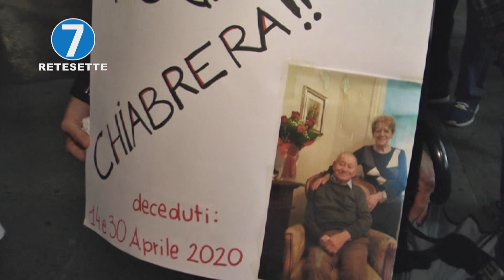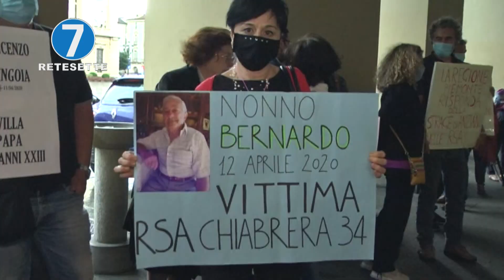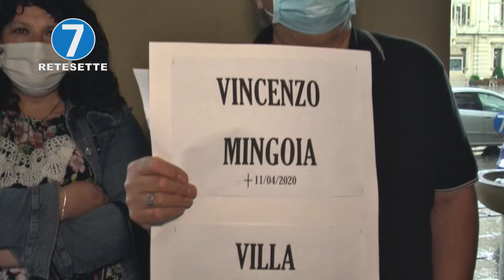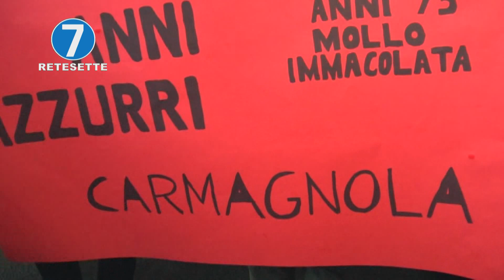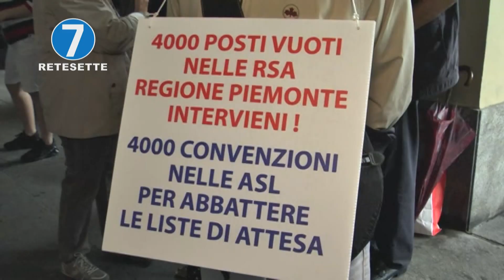STRAGE NELLE RSA, LA RABBIA DEI FAMIGLIARI "VOGLIAMO GIUSTIZIA"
La strage nelle rsa del Piemonte: i famigliari delle vittime sono scesi in piazza sotto la pioggia davanti alla Regione Piemonte per chiedere aiuto ad andare avanti